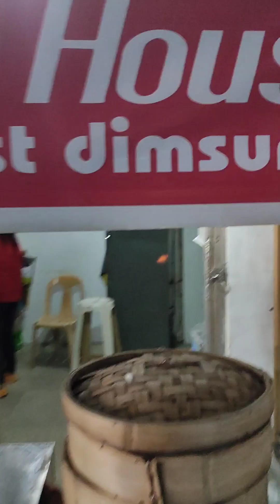kowloon siopao mukbang .. nabuking ni misis.